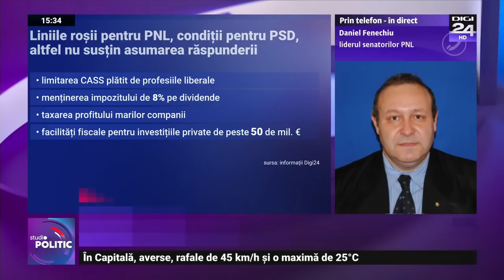Studio politic. Iancu Guda: Sunt date că nu au pierdut niciodată o licitație publică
Primarul din Crevedia, Florin Petre, a evitat întrebarea reporterului Digi24, Isabella Neagu, despre acordarea unui teren într-o zonă avantajoasă unui frate al consilierului apropiat de edil, în prima ședință după exploziile din localitate, care au avut loc la o stație ilegală de GPL. „Eu puteam să intru în primărie să nu vă răspund, da?”, a fost una dintre reacțiile primarului exclus din PSD. Acesta apoi s-a refugiat într-un magazin pentru a scăpa de reporter.